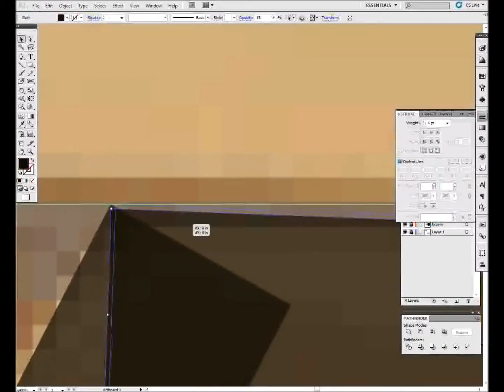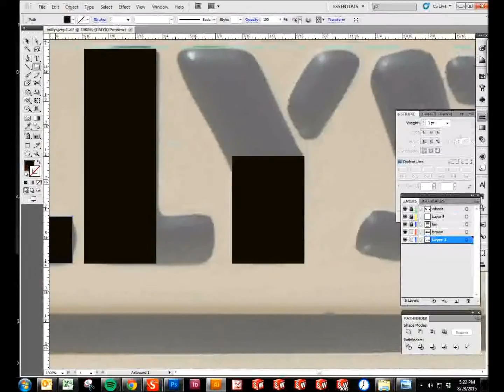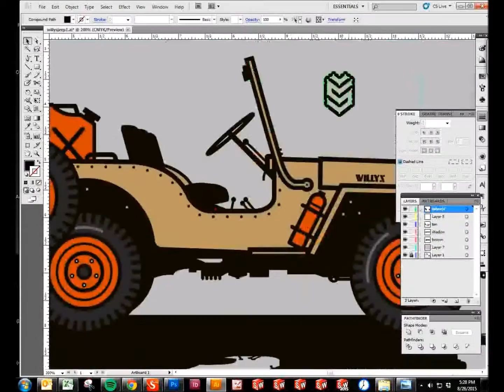Jeepers, This Gives me the Willys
Process video of a quick illustration.